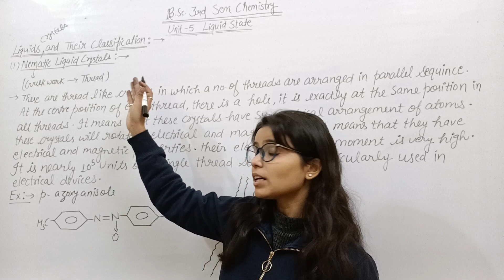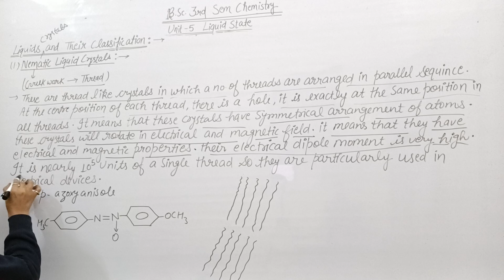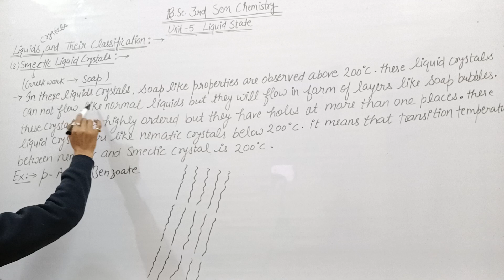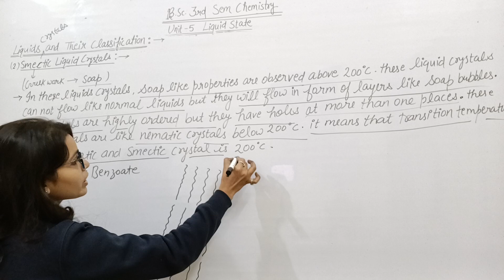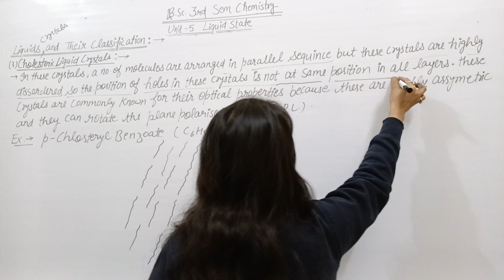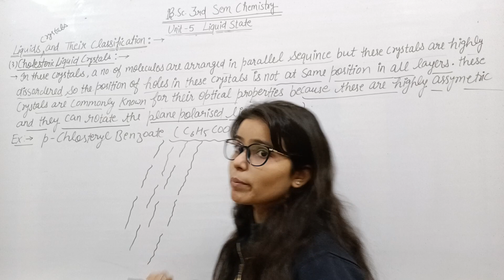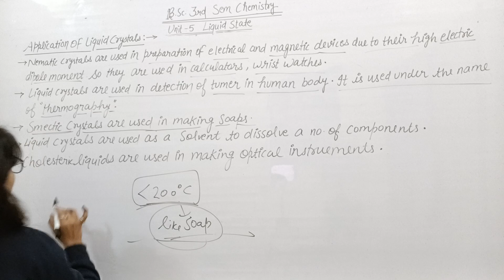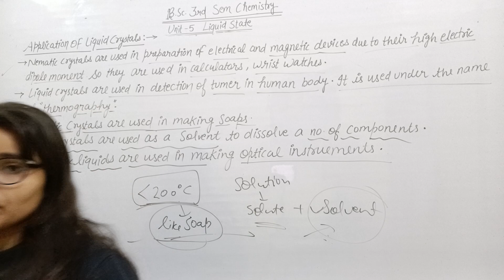B.Sc.3rd Sem Chemistry Liquid crystals and their classification(Nematic, smectic & CholestricPart-2